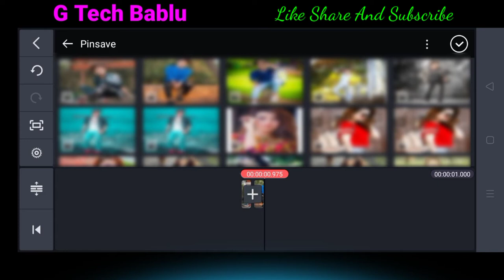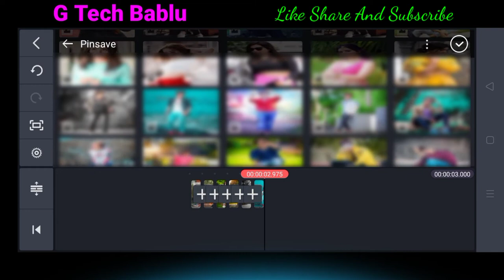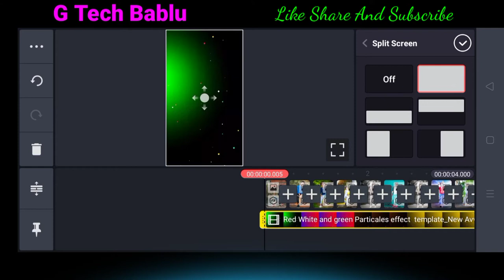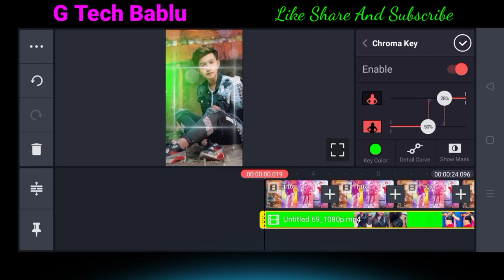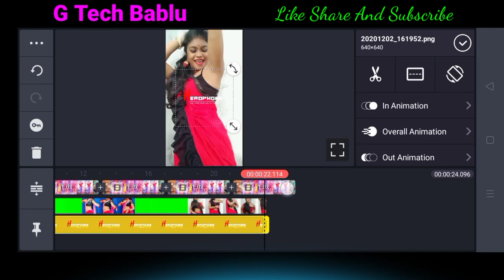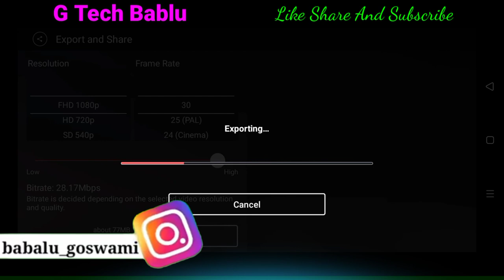Me To Hoon Pagal Munda Tu Hai Meri Soni Dj Status kinemaster New Video Editing 2021 Dj Status Video